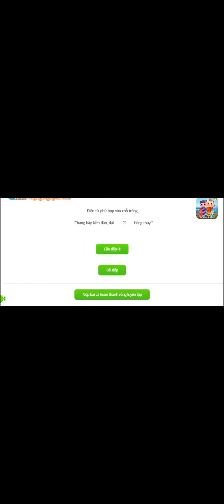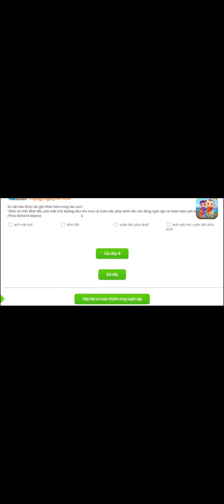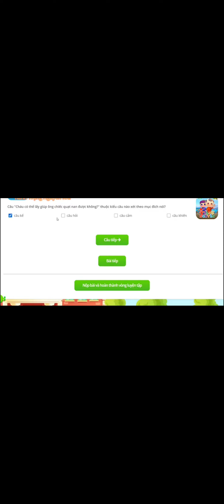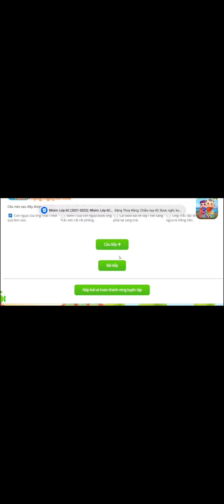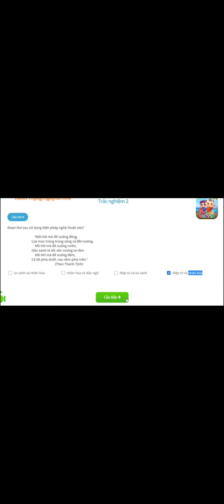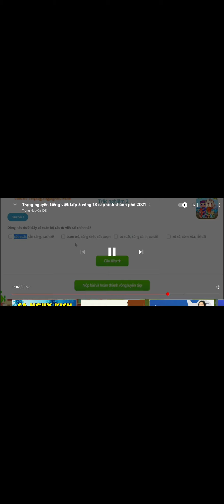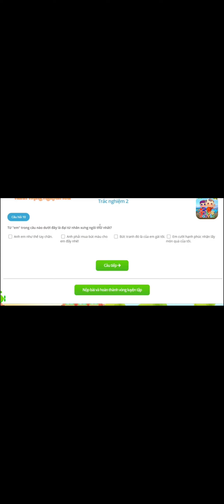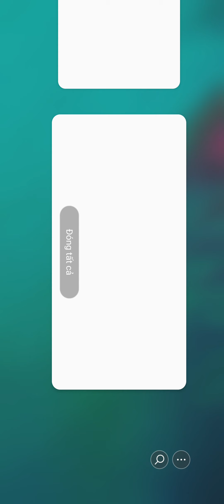TNTV 5 vong 18